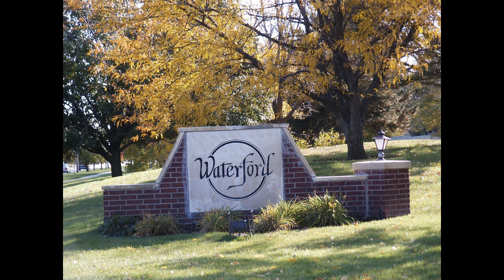Real Estate for Sale in Waterford Wichita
Waterford Real Estate for Sale. Real Estate shown in video is a sample of Real Estate in Waterford and is not necessarily currently for Sale. Waterford is an awesome community located in Wichita KS.